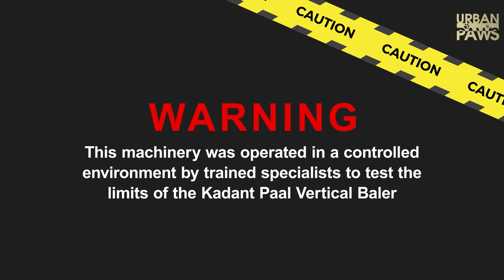Can it Crush a Car? Featuring Amber the Labrador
Kadant engineering systems hired Dr Barker (Amber the Lab) to help test their crushing machinery. Can it crush a car?